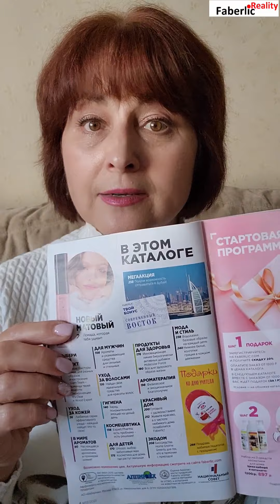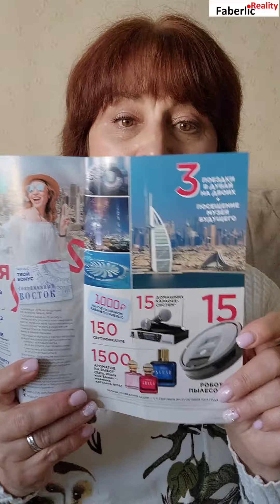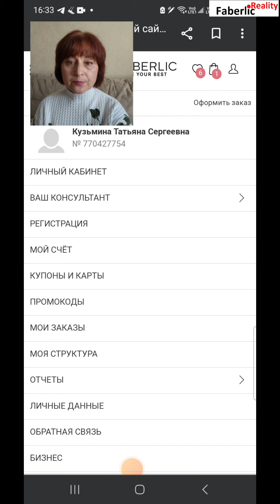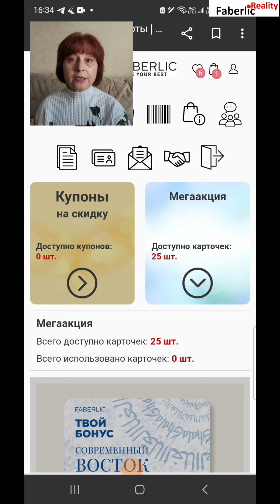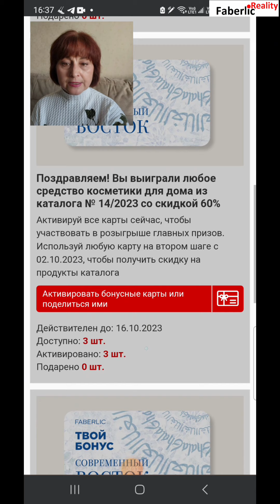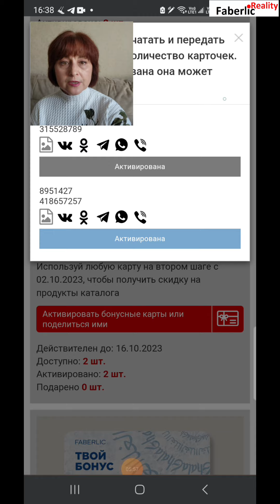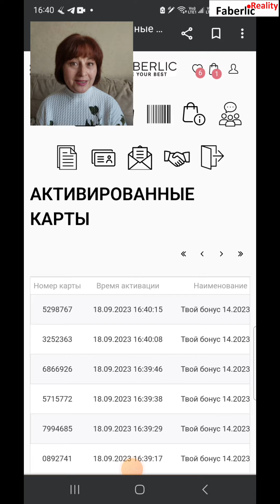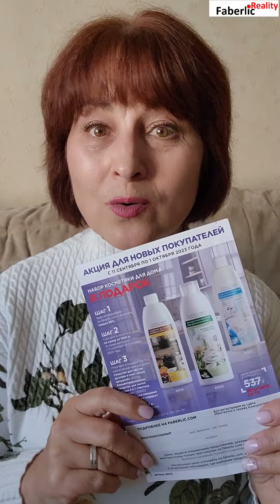🤩 В Дубай вместе с Faberlic! Как активировать бонусные карты? Какие подарки по картам?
Акция Faberlic с крутыми подарками! Как получить и активировать бонусные карты? Какие гарантированные подарки содержатся в бонусных картах?  Какие Мега призы ждут участников Розыгрыша? Как стать участником такого Розыгрыша призов?

🔴 Личка Телеграм - @kuztatru